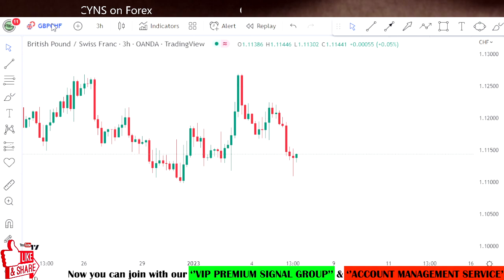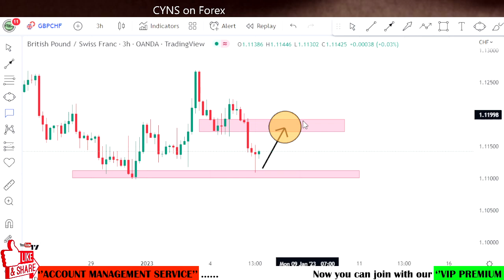GBPCHF Daily Forex Analysis & Trading Idea for 6 January 2023 by CYNS on Forex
Hello Traders,
⭕ In this video includes - ( GBPCHF Daily Forex Market Update for 6 January 2022 )
    ✅- Technical analysis on GBPCHF chart
    ✅- What is the next Opportunity on GBPCHF Market